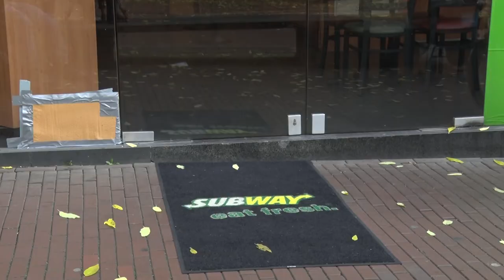Engels: “Wijchen loopt voorop in toegankelijkheid gehandicapten”